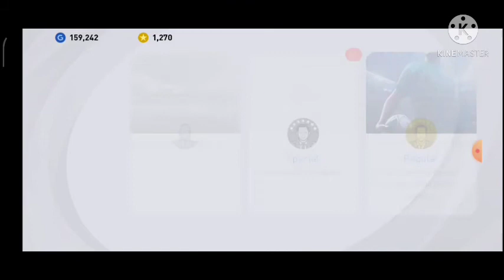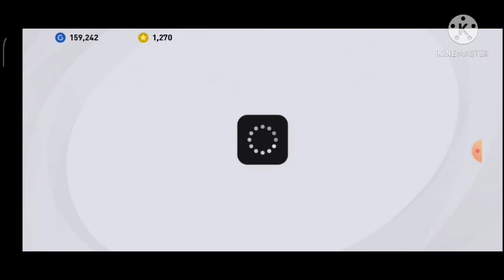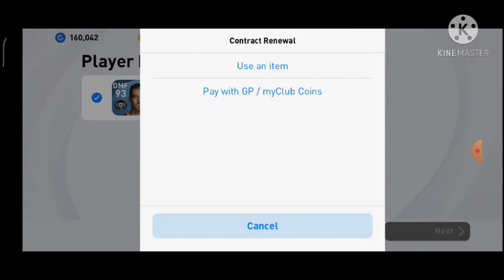Let's play PES 2021.